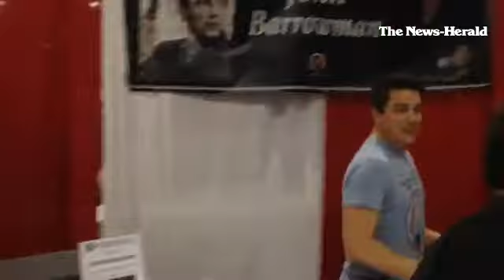VIDEO: Celebrity watching at Motorcitycomicon - Katie Cassidy, Milo Ventimiglia and John Barrowman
By: David Komer
Published on: May 17, 2014